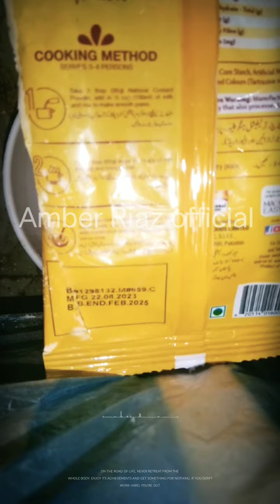Mango Custard recipe foodies daily life fareless custard recipe#kidsfavorite ♥️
Assalamualaikum everyone
ummeed Karti hun ki aap sab khairiyat se honge

Mango Custard really highlights the delicious flavor of fresh mangos. When fresh mangos are in ...

Ingredients

2 tablespoons Bird's Custard Powder*

1/2 cup milk ((can be whole milk or 2% low-fat, but not skim)**)

1 large ripe mango, (peeled and cut into chunks (about 1 1/2 cups))

3/4 cup milk ((can be whole milk or 2% low-fat, but not skim))

1/2 cup granulated sugar